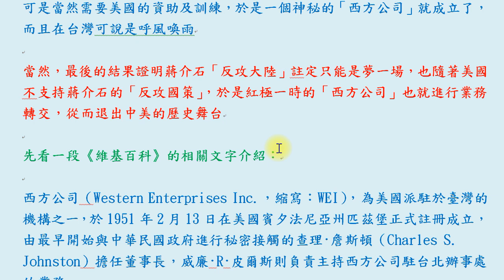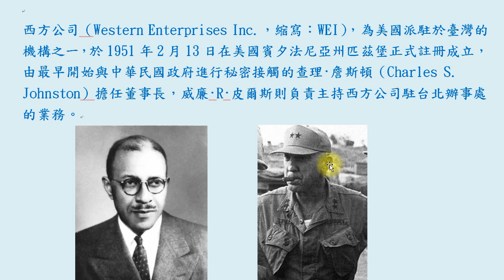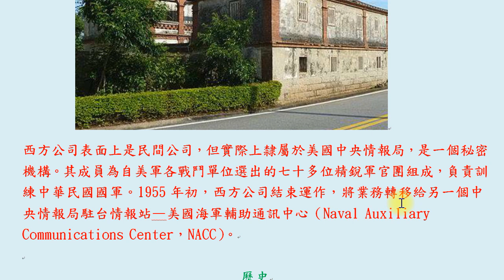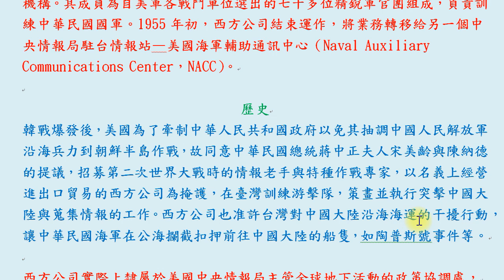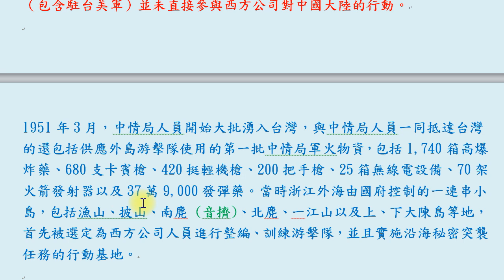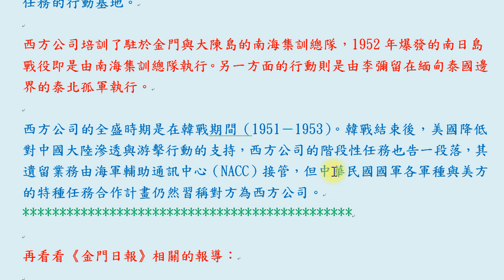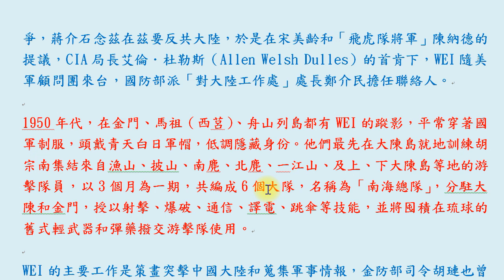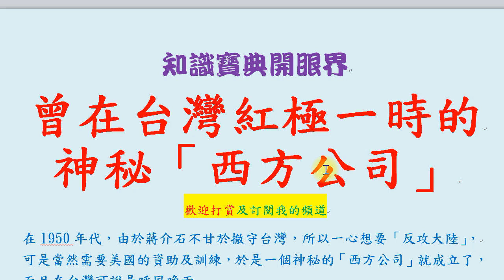曾在台灣紅極一時的神秘「西方公司」